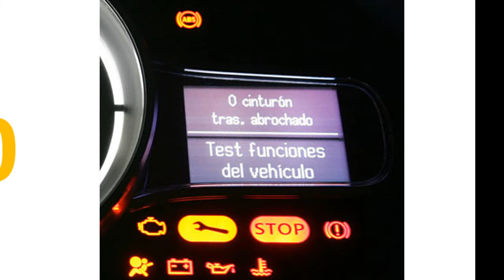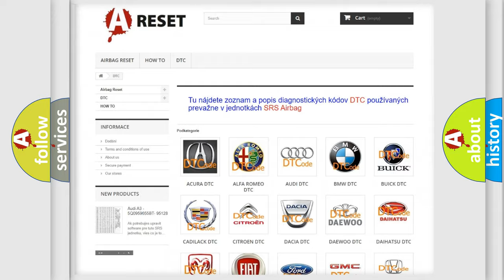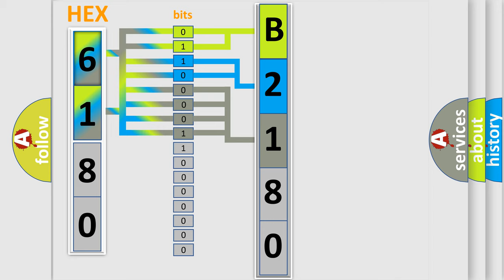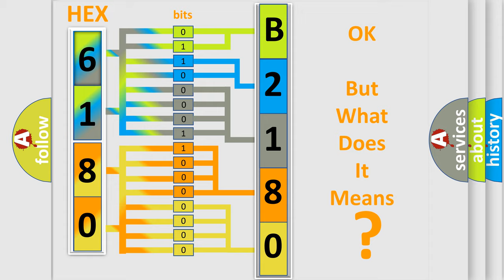DTC Saturn B2180-0C Short Explanation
Contents:
0:21 Basic DTC analysis according to OBD2 protocol standard.
1:48 Insight into programming
2:58 A diagnostically understandable description of the Diagnostic Trouble Code
3:05 Basic error definition

Make:
Saturn
Code:
B2180 0C
Definition:
ABS Left Rear Dump Solenoid Valve Driver Shorted
Description:
Ignition ON.Ignition voltage is greater than 10 volts.